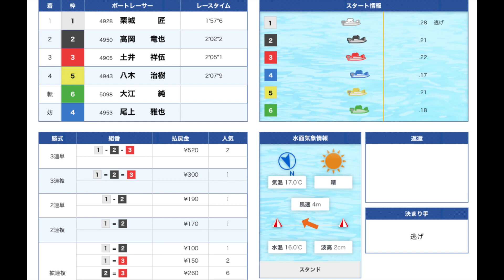【2021.4.7優先艇保護違反】きわどすぎてもう分かりません。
こんばんは、夜勤明けのぽんです！今回は、2021/04/03~04/09津にて開催のルーキーシリーズ第7戦スカパー！・JLC杯争奪戦、4日目の5Rダイジェスト！04/05が中止順延となっているため本日が4日目となります。
いやー難しいですね。もう両方3着の同着にしたらいいのに。笑
明日のルーキーシリーズ準優勝戦動画もお楽しみに！

100円が大金に！？シトとエドセポネのニューウェーブさんのチャンネル